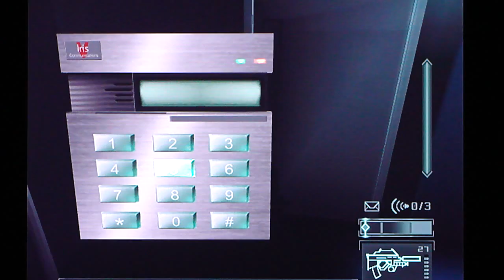splinter cell mission 2 pt. 4 w. commentary